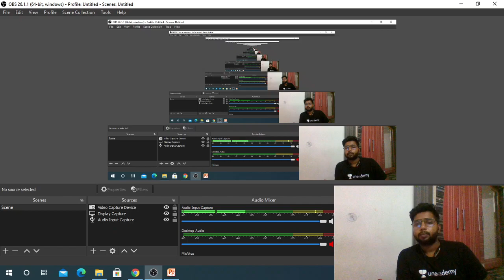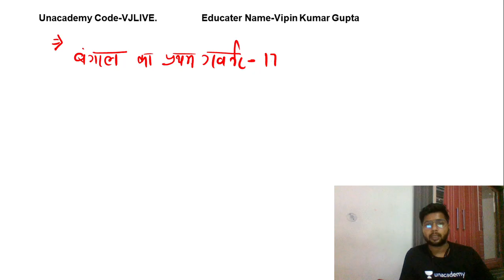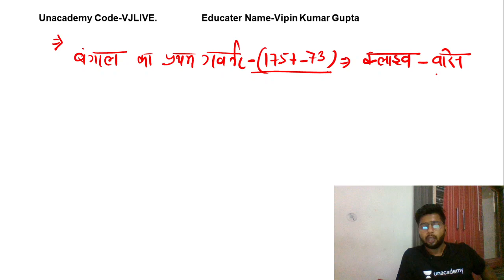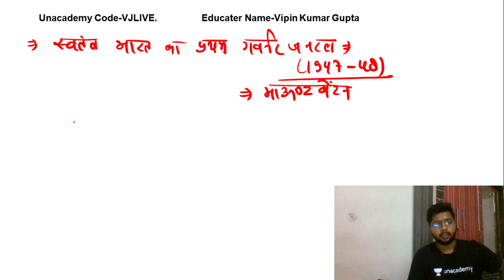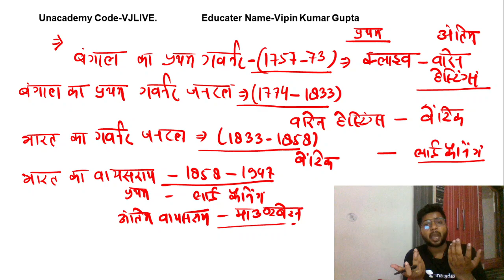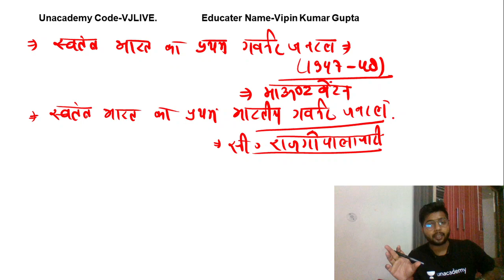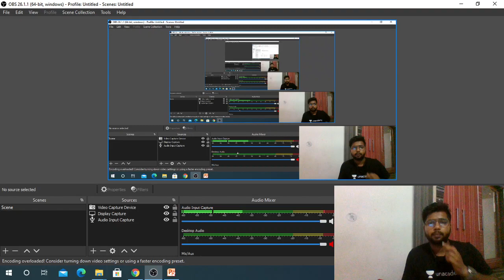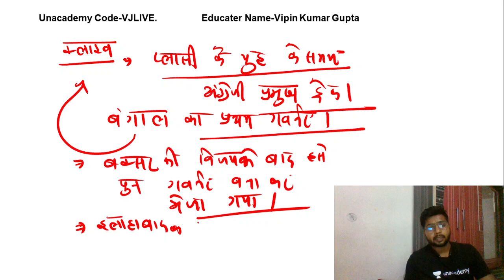गवर्नर, गवर्नर जनरल, और वायसराय Part- 1 | UPPSC | Vipin Gupta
"In this course, Vipin Kumar Gupta will provide in-depth knowledge about गवर्नर, गवर्नर जनरल, और वायसराय Part 1. The course will be helpful for aspirant preparing for UPPSC & UPSSSC. Learners at any stage of their preparation will be benefited from the course.

Explore our latest Ask a Doubt feature in 3 Easy Steps:
You can enroll to Unacademy Subscription and get the following benefits:
1. Learn from your favourite teacher
2. Dedicated DOUBT sessions
3. One Subscription, Unlimited Access to Live Online Classes and Videos
4. Real-time interaction with best-in-class teachers
5. You can ask doubts in live online classes
6. Limited students in each Class
7. Download the videos & watch them offline

About the Educator: Vipin Sir has a Post Graduate Degree in Political Science and Hold 5 year experience of teaching in several online and offline institute..